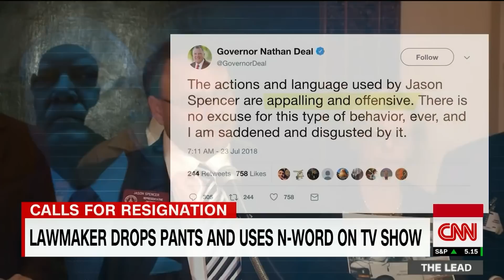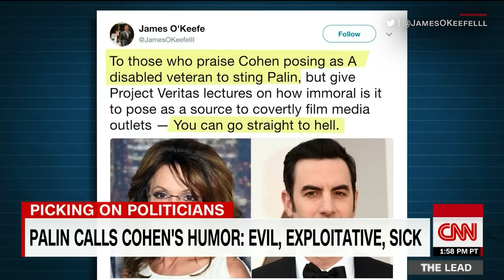Lawmaker drops pants and uses N-word on TV show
Georgia House Speaker David Ralston is calling for the resignation of a state lawmaker who dropped his trousers and repeatedly used the N-word on an episode of the Showtime series "Who Is America?"